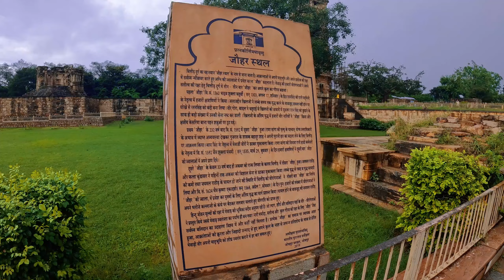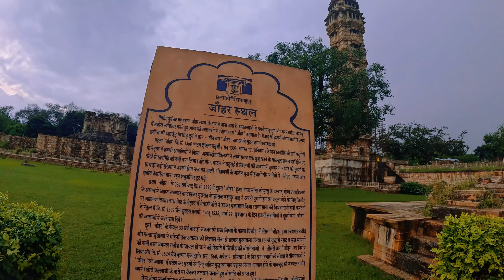Indore To Chittorgarh Fort | Solo Ride | चित्तौड़गड़ का किला | ऐसिया का सबसे बड़ा किला | दुर्ग किला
Indore Tob Chittorgarh  Fort | Solo Ride | चित्तौड़गड़ का किला | ऐसिया का सबसे बड़ा किला | दुर्ग किला

नमस्ते दोस्तों, मेरा नाम सुनील वर्मा है और यह चैनल मोटरसाइकिल टूर, ट्रैवलिंग, राइडिंग, एडवेंचर प्लेस और एडवेंचर टूर के बारे में है। और भी मजेदार चीजों के लिए मेरे साथ बने रहें और मेरे साथ यहाँ तक आने के लिए धन्यवाद। आपके सवालों, सुझावों और विचारों का स्वागत है। टिप्पणी करते रहें, प्यार करते रहें और मैं अपने वीडियो में अपना सर्वश्रेष्ठ प्रयास करके आपको इसका बदला चुकाऊंगा। लिंक
नमस्ते साथीहरू, मेरो नाम सुनिल वर्मा हो र यो च्यानल मोटरसाइकल टुर, ट्राभलिङ, राइडिङ, एडभेन्चर प्लेस र एडभेन्चर टुरको बारेमा हो। थप रमाईलोको लागि मसँग सम्पर्कमा रहनुहोस् र मसँग यो टाढा बनाउनु भएकोमा धन्यवाद। तपाईको जिज्ञासा, सुझाव र विचारहरू स्वागत छ। कमेन्ट गरिरहनुहोस्, माया गरिरहनुहोस् र म मेरो भिडियोहरूमा मेरो सक्दो प्रयास गरेर तपाईंलाई फिर्ता गर्नेछु। लिङ्कहरू
Hello friends, my name is Sunil Verma and this channel is all about Motorcycle Tour, Traveling, Riding, Adventure place and Adventure Tours. Your queries, suggestions and ideas are most welcome. Keep commenting, keep loving and I will pay you back by putting my best effort in my videos. Links

My All Contact Link:-

Thank You To All My Supporting Family |